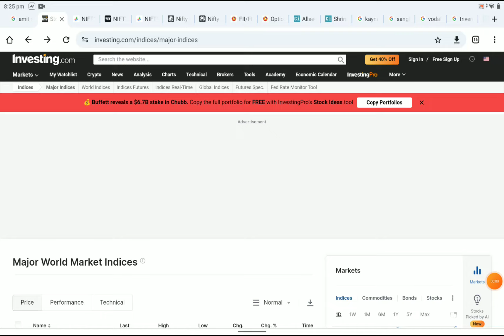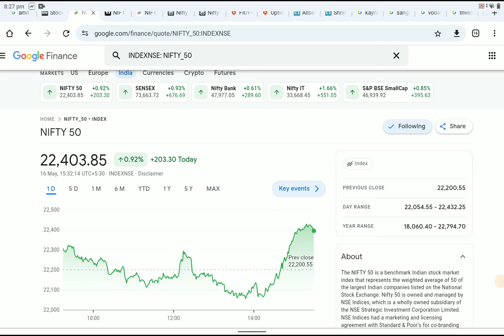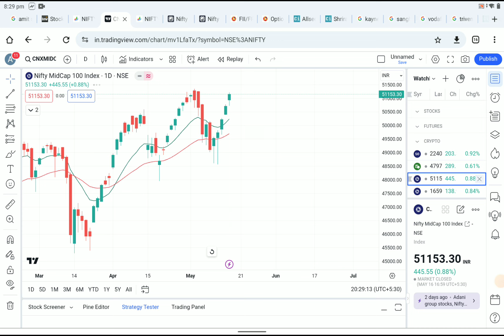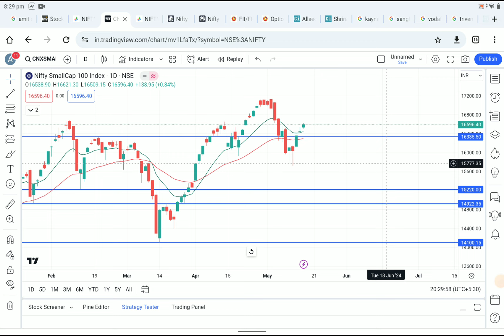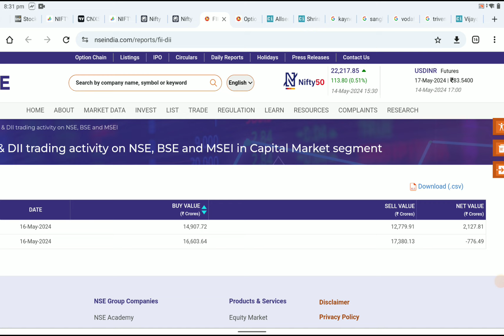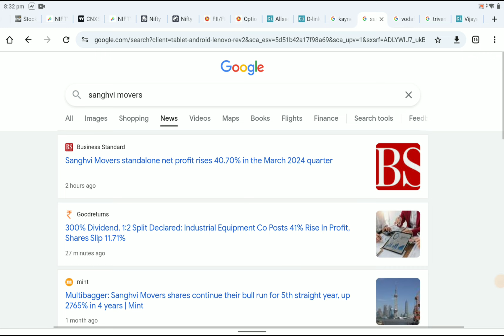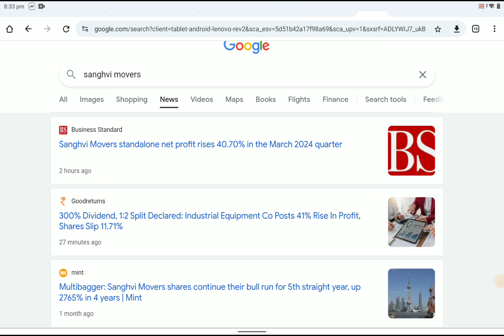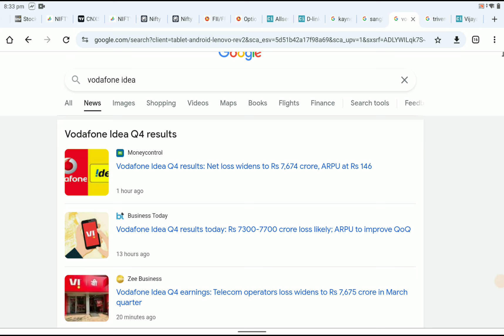Volatility @ ಇಟ್ಸ್ ಪೀಕ್ ! ವೊಡಾಫೋನ್ ಐಡಿಯಾ ರಿಸಲ್ಟ್ !